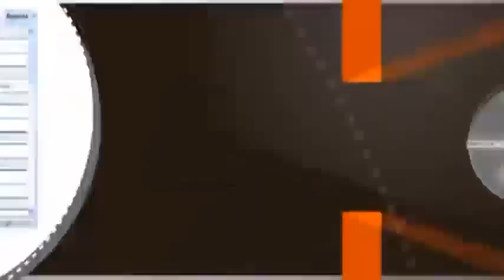הרב יוסף מזרחי - דרשת מוסר (שדרות) ®